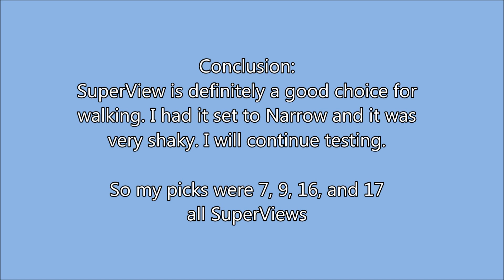GoPro Video Capture Settings - Walking and Hiking with Chesty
Playing with the GoPro Accessory Chesty and got back from a long hike only to find the GoPro was not on the right setting for it. I am using a GoPro Hero 3+.
Have you ever taken a GoPro video for several hours and get back to your PC only to find that the video is shaky or unwatchable? I mean you can't even sit through 5 minutes of it. Well, of course, that is why I made this video. 17 short clips of 17 different settings all taken on the same stretch of ground. Basically I continued to change the settings and walked the same stretch of trail so I could decide which one I would choose.
When I first got my GoPro, I did not like the "fish-eye" type videos as it skewed what I was trying to capture.
I started using the 720p (not superview) setting after speaking with someone about the video capture settings. This has been going on for a year or so and now that I have found myself walking trails and wanting to shoot for hours while walking it is not working. I came back from a 2 1/2 hour hike only to find my video was very shaky and I couldn't even sit through just a few minutes. So I test.

Now that I have this together, I am going to use the 720p 60fps superview setting on my next hike. We will see what happens there. I believe that is #17 in my video. Found out that #16 720p 100 superview does not allow for the low light setting. While walking trails the light can change from morning to afternoon and from shade to sun so low light setting helps.

The only problem with changing these settings is that it is a process. You have to get to the setting, then get back, then shoot the video, then watch it to see what happens. Then you have to remember this for the future.

Hopefully this video will help you choose and not have to run the test yourself.

Any recommendations would be helpful.

- sign up at the website to receive future blog posts by email.